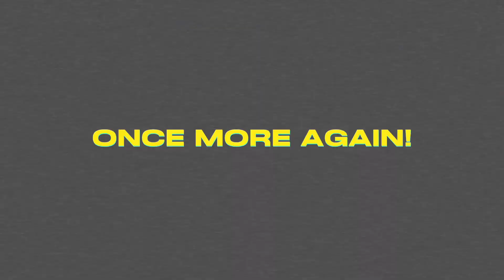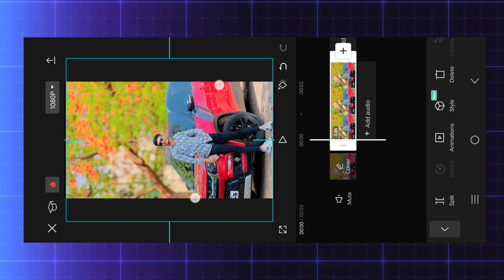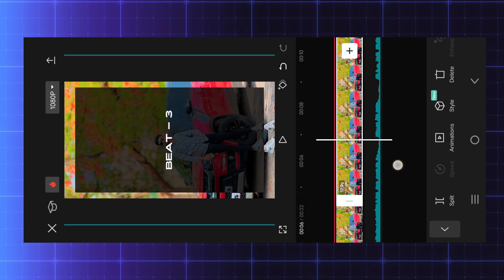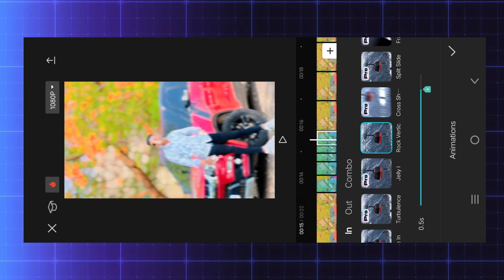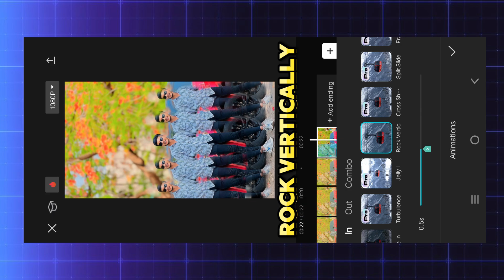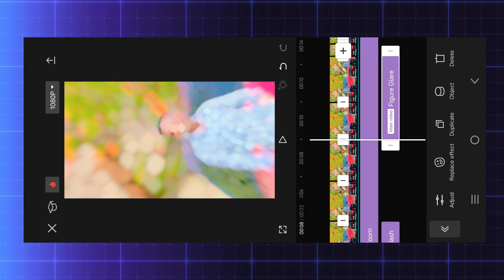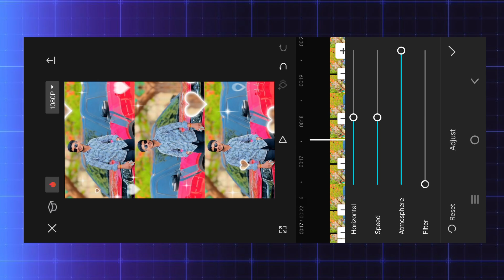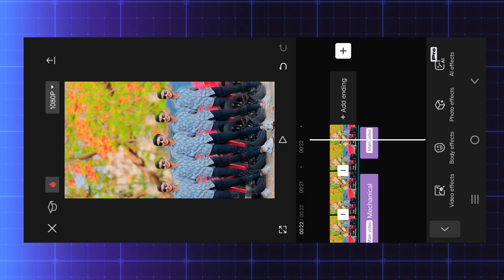अकेला है मिस्टर खिलाड़ी 😎💯 Viral Reel Editing | Instagram Trending Reels Video Editing | Capcut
1 - trending reels attitude video editing
2 - capcut video editing trending reels
3 - Instagram song reels video editing
4 - trending reel editing capcut
5 - instagram reels video editing
6 - trending reels editing mararhi
7 - new trending reels video editing
8 - attitude reels video editing
9 - instagram attitude reels video editing
10 - marathi songs reels editing